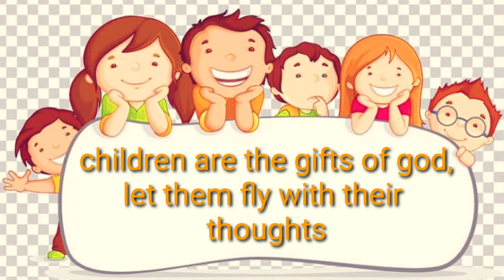Happy Children's Day 💖status ശിശുദിനം 2021